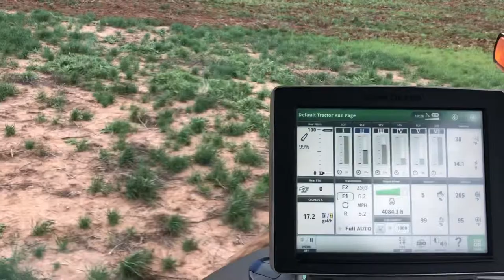8370R John Deere with Ripper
John Deere Tractor 8370R ripping